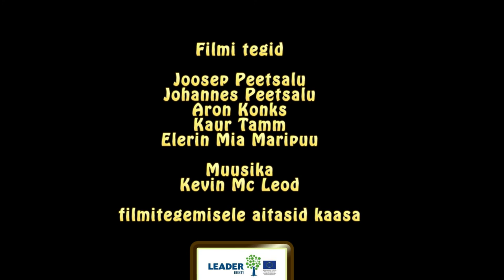Punamütsike ja teised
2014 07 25 kuupäeval Neitsijärvel tehtud piksilatsioontehnikas filmike, kus Punamütsike kohtab elu armastust. väikeste komplikatsioonidega loomulikult